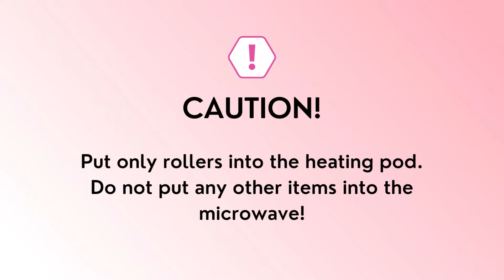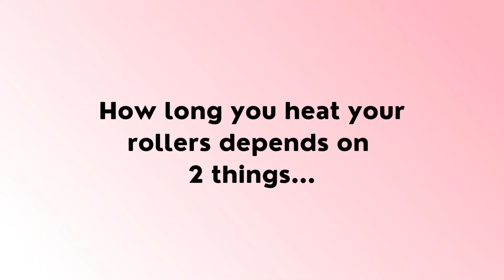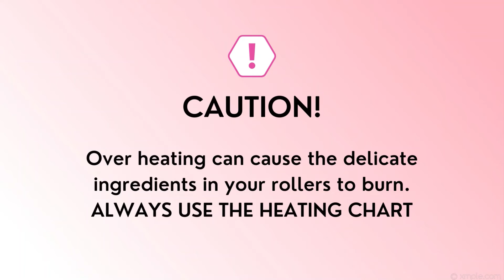CURLS&WAVES Kit Video Guide V5